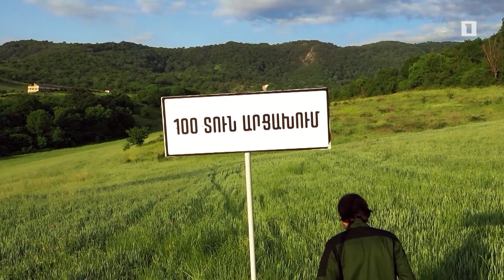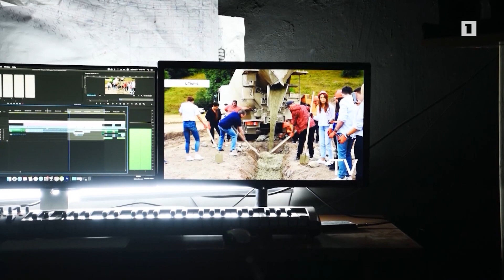100 տուն Արցախում 19